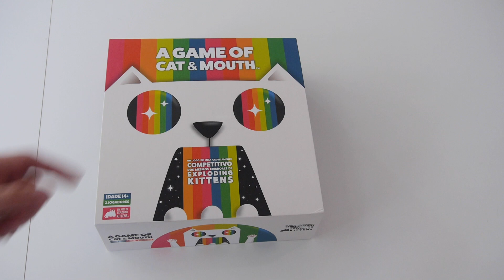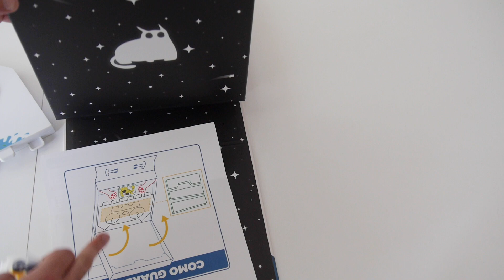A GAME OF CAT AND MOUTH | Unboxing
A Game of Cat & Mouth é um jogo exclusivo para dois jogadores em que tentamos usar uma pata de gato magnética para atirar bolas um ao outro. O jogador marca 1 ponto quando cumpre um de três critérios e vence a partida aquele que primeiro consiga chegar aos 5 pontos. A edição nacional é distribuída pela @MEBOGames .

* Use o cupão playingseason10 no checkout para um desconto de 10% em toda a loja online MEBO.